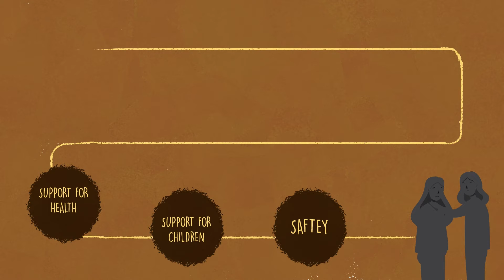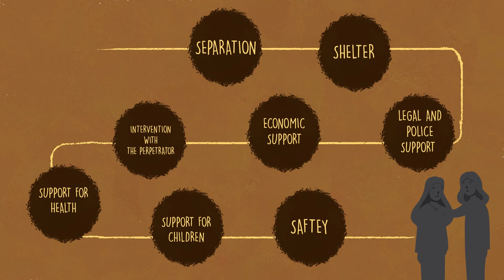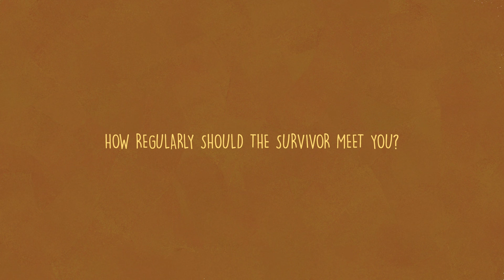VAW Counselling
Receiving the proper emotional and counselling support is necessary for survivors of gender-based violence (GBV). Here is the video, developed by iCALL-TISS and UNFPA, shedding lights on important components while offering the counselling on issues of GBV.